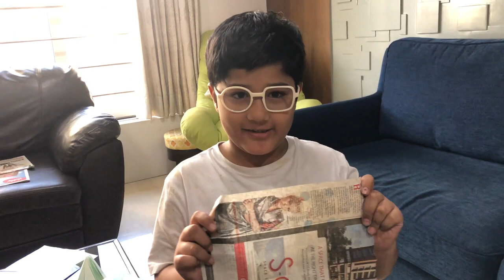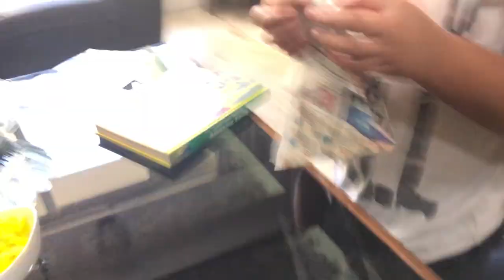Life in Ahmedabad BeAChild - Payal Rohatgi